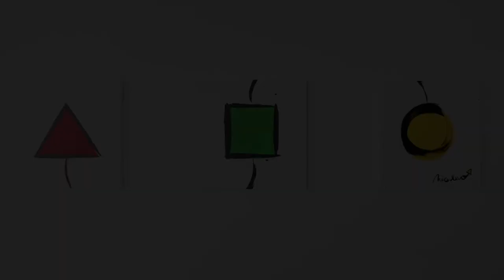New Painting: Transformer (2017)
Painting process of an art piece called Transformer.